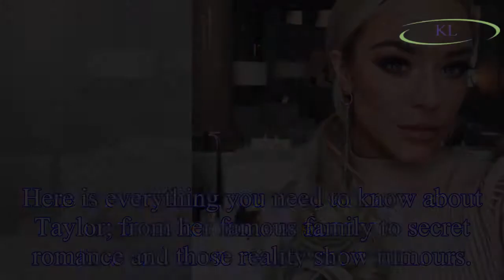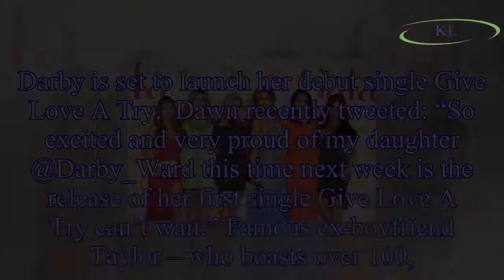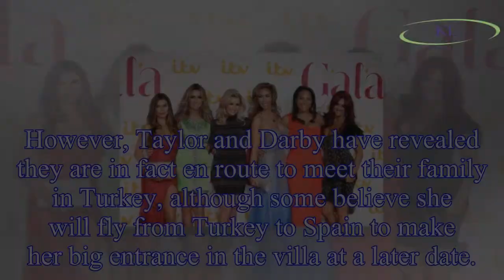Who is Taylor Ward? All the details on The Real Housewives of Cheshire's Dawn Ward's daughter as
Who is Taylor Ward? All the details on The Real Housewives of Cheshire's Dawn Ward's daughter as she is tipped to late arrival on Love Island 2018 – from family to famous ex-boyfriend
Taylor Ward is rumoured to appear on Love Island 2018.
The Real Housewives of Cheshire star Dawn Ward’s daughter has not been confirmed as a contestant for season 4, which is hosted by newly engaged